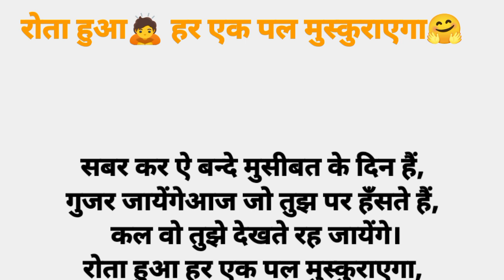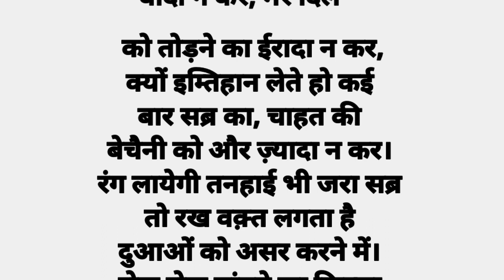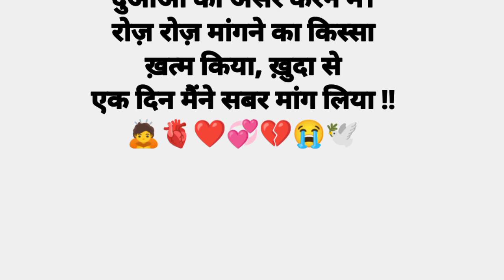Sabar quotes in Hindi |Motivational video|Allah par Sabar karo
सैड कोट्स इन हिंदी
keyword
Furqan Mikrani is not responsible for any error/negative outcome. ☑️ Being a YouTube's Content Creator & Hardworking Disciplined YouTuber, I fully understand and respect YouTube Guidelines & other's Intellectual Properties/Copyrights. ✍️ Still, if any of my content, which you believe, hurts your rights, then let me know.